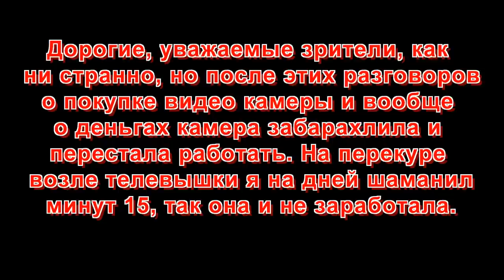Морошковый поход. 1серия-Ю Т Ь Ю Б.(Грибабас, Клюкер и Ворнерд).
Республика Коми, Интинский район, посёлок "Южный".
Стартуем, передаём приветы зрителям, говорим не много о задумках. Идём собирать морошку и грибы.
Помочь Тони и Джонни, по желанию:
Кошельки WebMoney:
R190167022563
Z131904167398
индекс 169848, Республика Коми, город Инта-8, а/я-619 Нагорных Александру Леонидовичу.